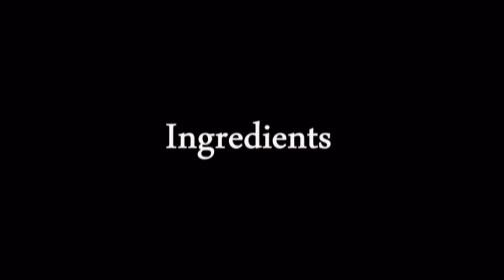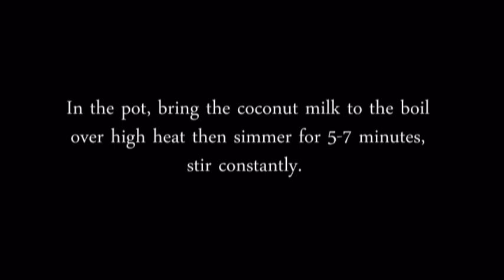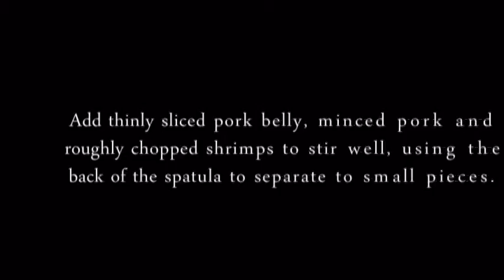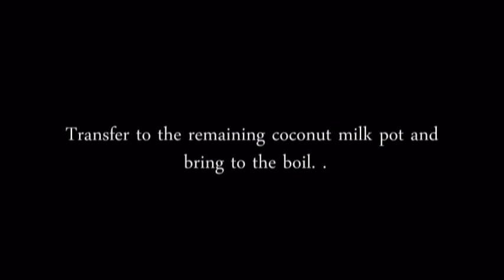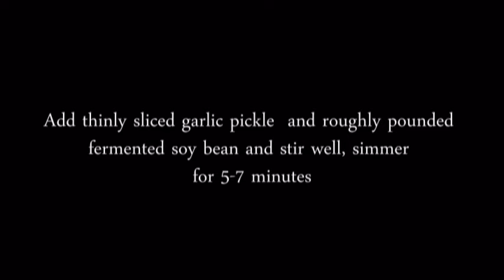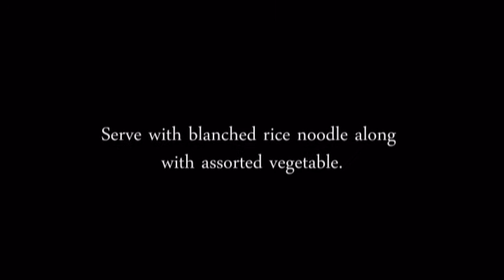Chubby Lawyer Ubol Coconut Mee